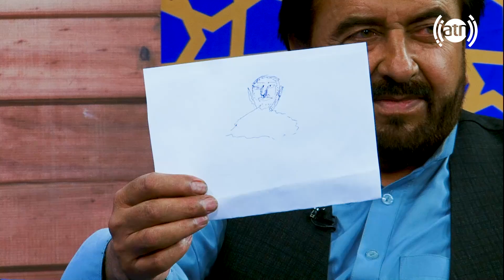Ta Sham: With Mohammad Tahir Pashtonyar, Poet - EP 91 /تاشام: با محمد طاهر پښتونیار شاعر- قسمت ۹۱